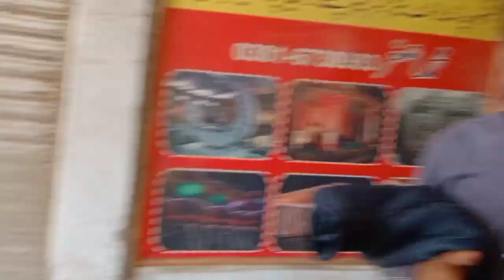Sarghoda Me Dosto Ka Sat Injoy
# Sarkhi Volag#
# village life#
# farinds#
# Daliy Roteen#
# AsaD KharaL Volgs#
# AsaD Volag#
# Daliy Volag#